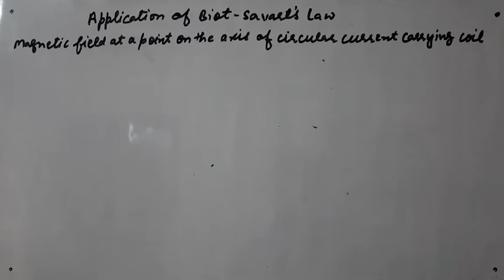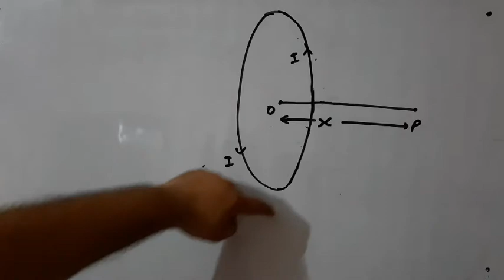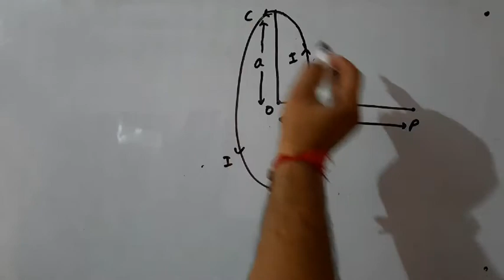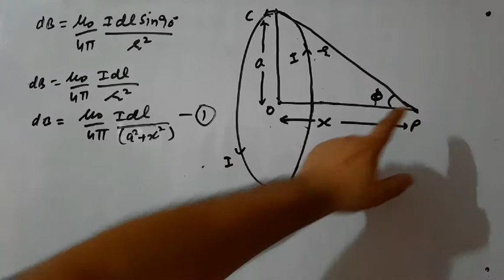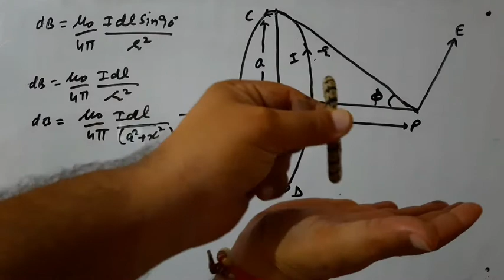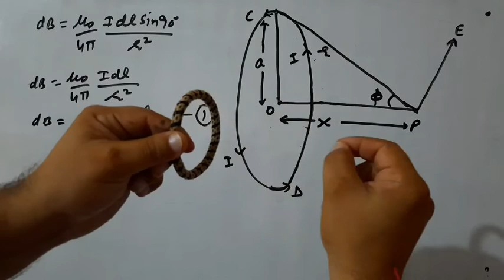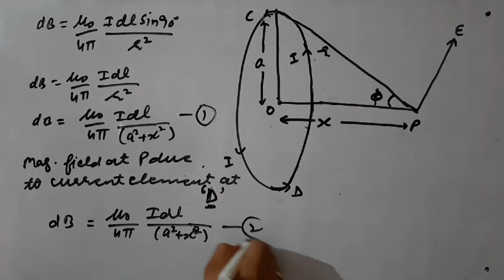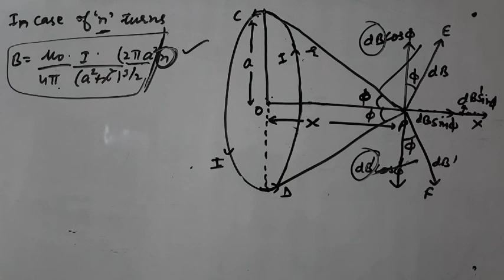Magnetic Field at a Point on Axis of Current Carrying Circular Coil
Application of Biot-Savart's Law online studies# Physics with Nishant